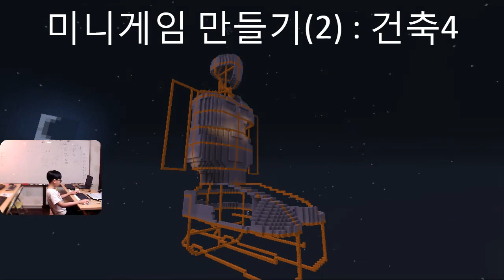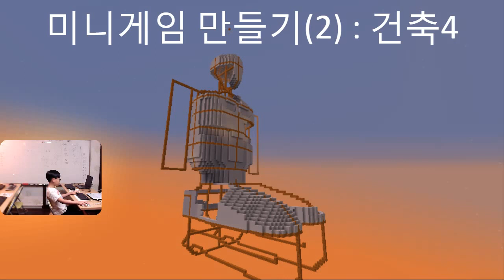마인크래프트 코딩 : 미니게임 만들기(2) 건축 4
상세내용 : 우리가 만드는 미니게임 건축
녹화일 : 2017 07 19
참여자 : 최원제